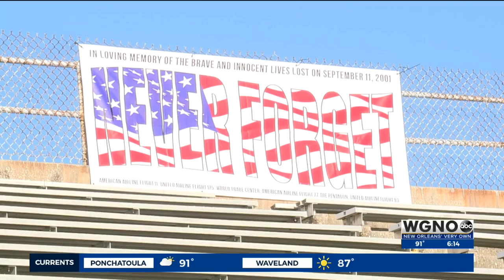Louisiana firefighters pay tribute to 9/11 firefighters with stair climb at Tad Gormley Stadium